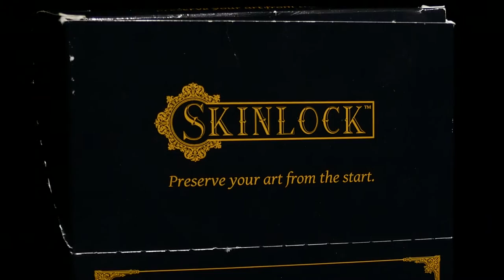Big Sleeps using and talking about Skinlock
Big Sleeps using Skinlock aftercare bandage at Palm Trees and Tattoos convention in Palm Springs!

Lock it in!